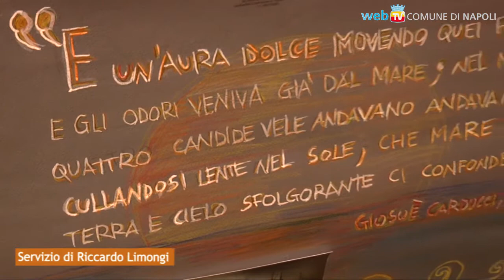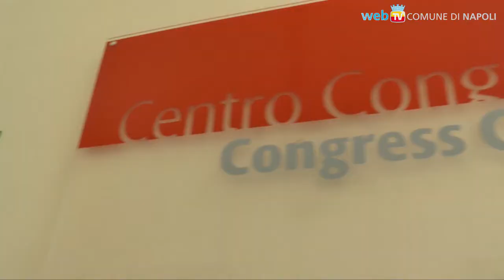"La scuola va a bordo": gli studenti e la Giornata Europea del Mare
Nella sala Galatea della Stazione Marittima si celebra l'iniziativa promossa per la prima volta a Napoli dall'Assessorato al Lavoro e alle Attività produttive: un'esperienza didattico/formativa per 1.000 studenti che sono anche saliti a bordo delle motovedette.